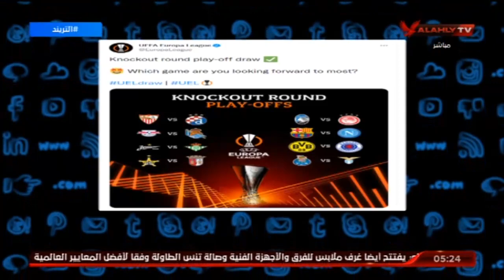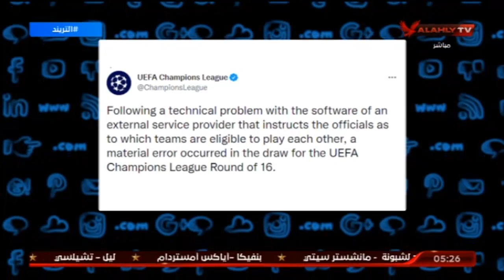امير هشام : ما حدث فى قرعة دورى ابطال اوروبا هو بمثابة " فضيحة "